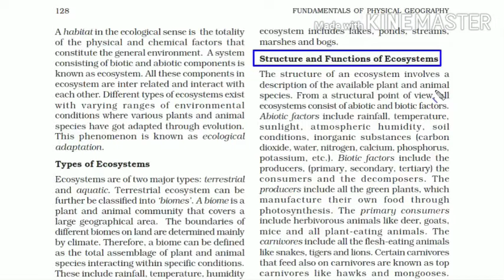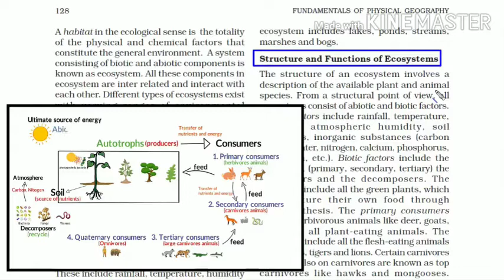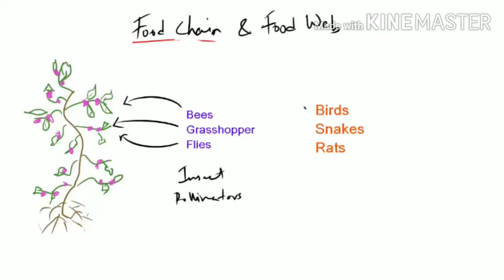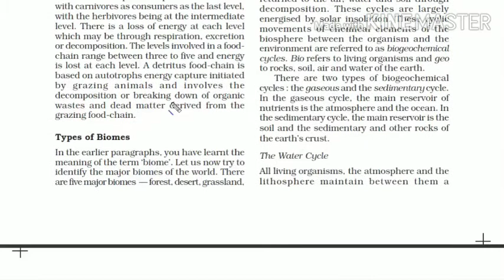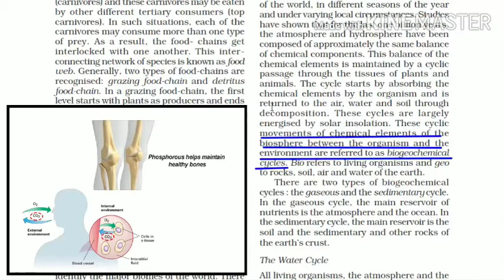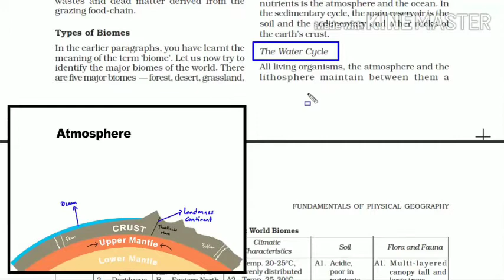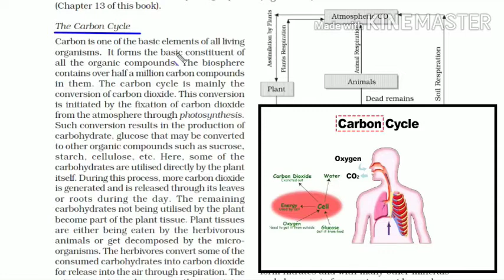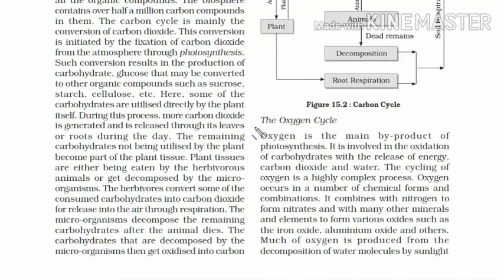24 September 2020